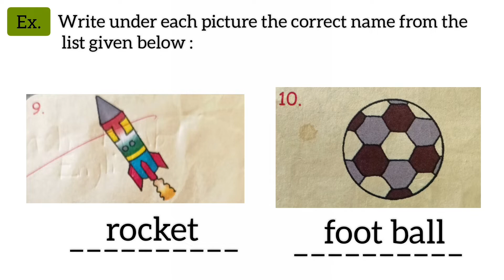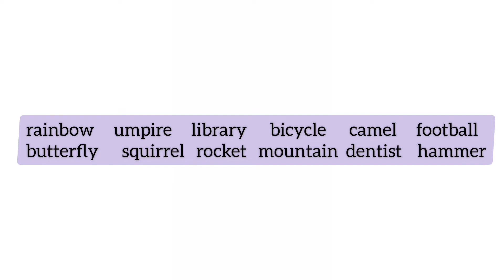1) PICTURES AND WORDS . Activity-Based Grammer VIKAS GOLDEN GRAMMAR BOOK 2 STANDARD 2